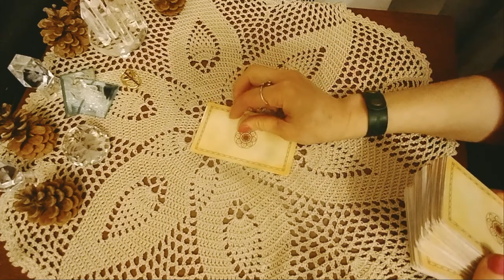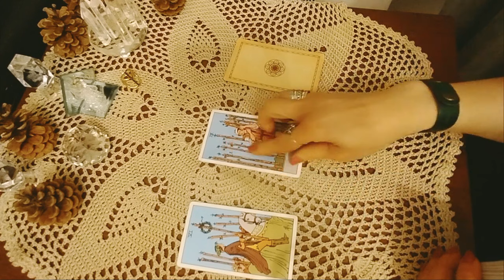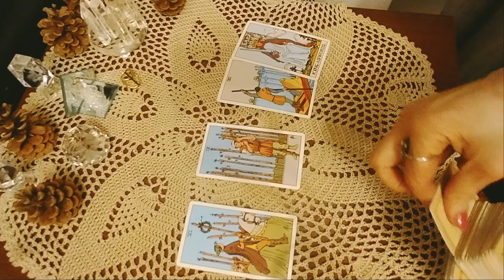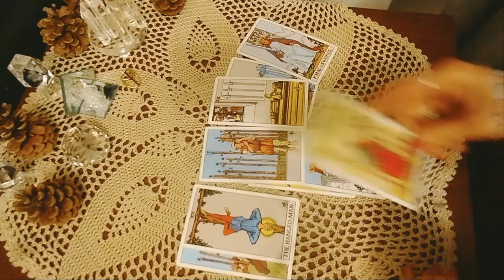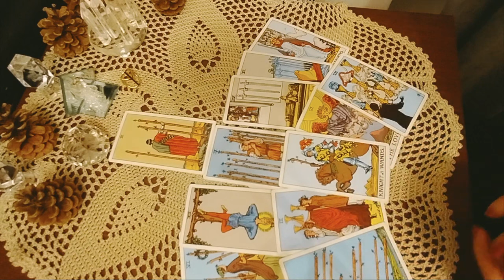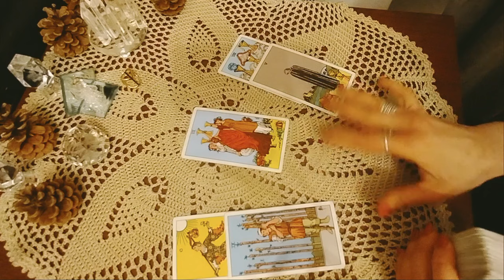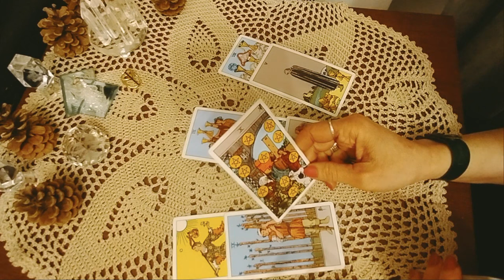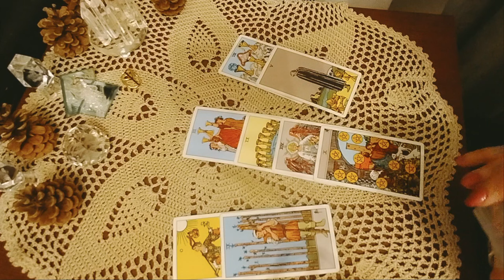ურთიერთობა, რომელსაც ვერც ტოვებთ და ვერც გადიხართ – 2 ვარიანტი🃏🃏🃏✨✨✨🃏🃏🃏